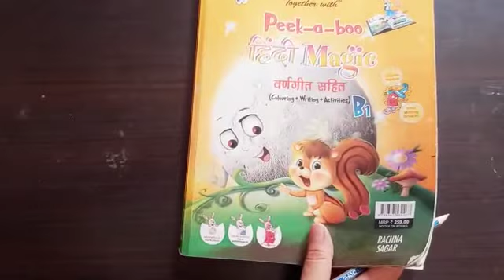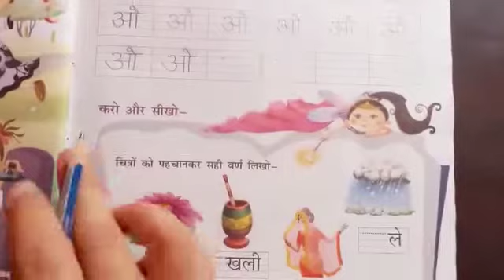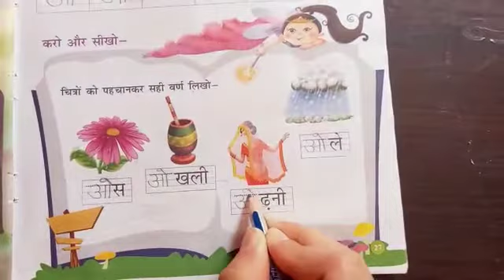Class:LKG Sub:हिंदी Topic:ओ पढ़ो और लिखो